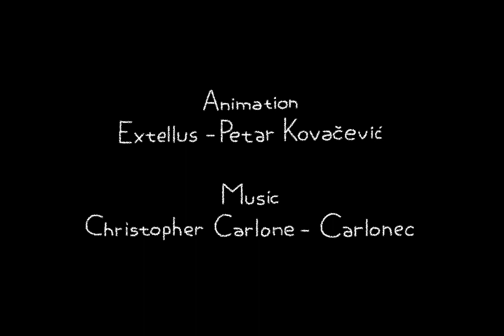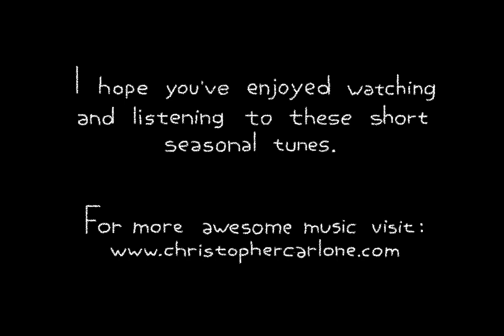Four Seasons Of Gondola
You can get all the tracks from the video right here + some more!

A collection of short clips and tunes that I finished recently, the video resolution isn't the greatest because they were meant to be viewed as short webms but in the end I decided to upload the series on YouTube anyway :) Credit for all the music goes to Christopher Carlone, for more of his awesome compositions